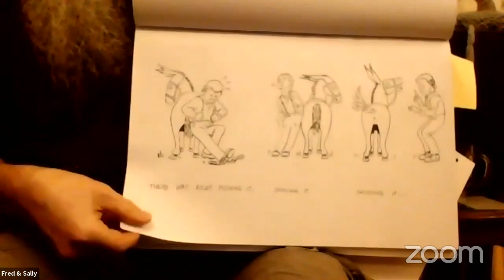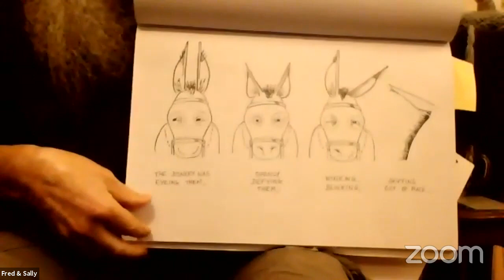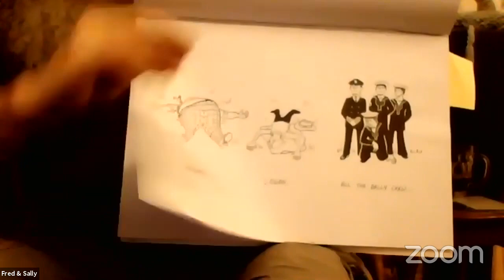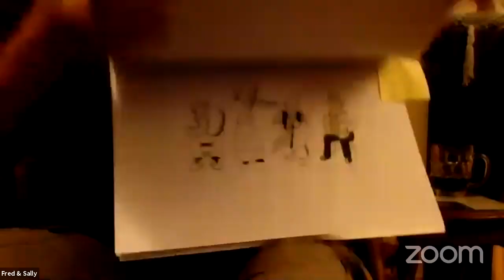Virtual MBAC with Mark Ashworth feature slot